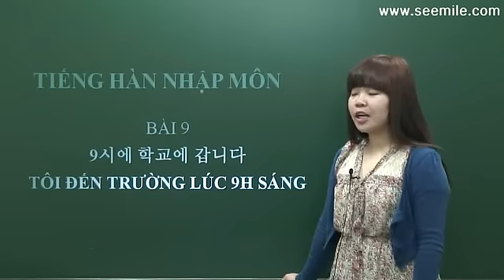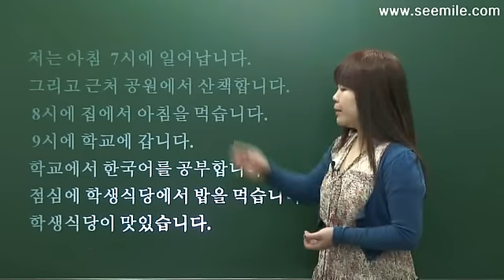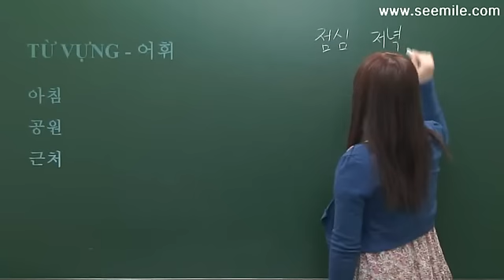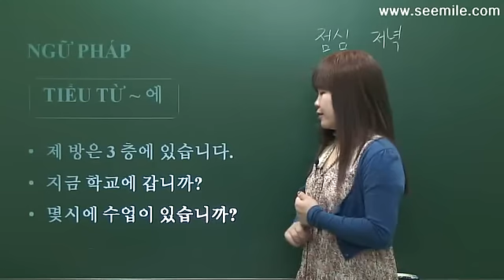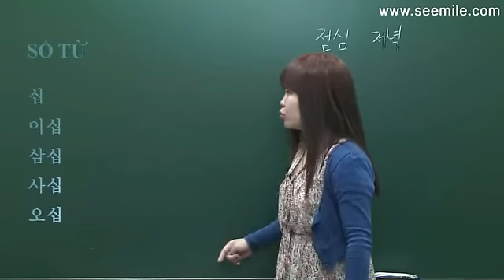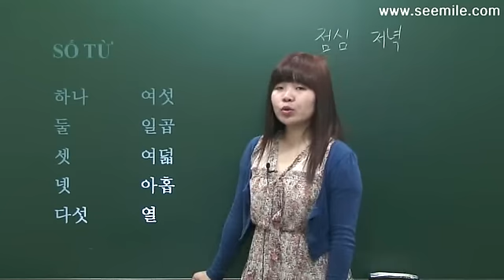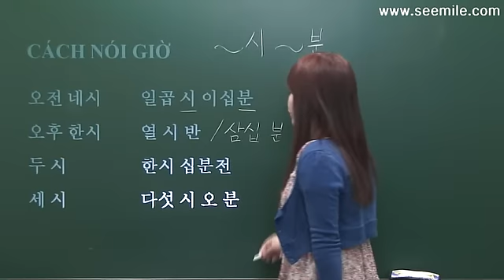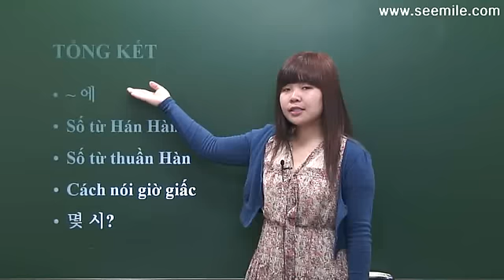[SEEMILE I, TIẾNG HÀN NHẬP MÔN] 9.TÔI ĐẾN TRƯỜNG LÚC 9H SÁNG 9시에 학교에 갑니다.